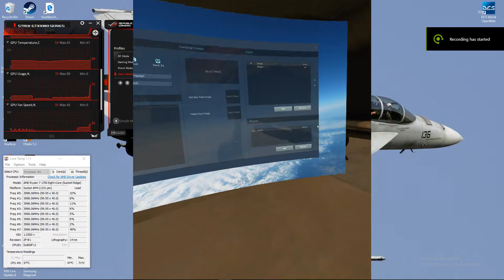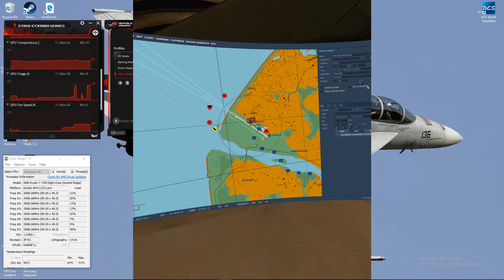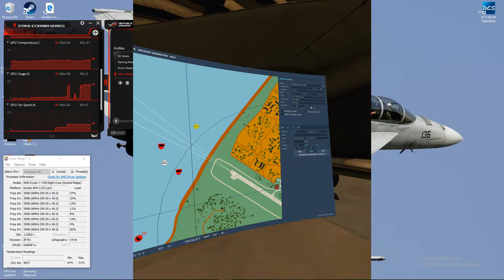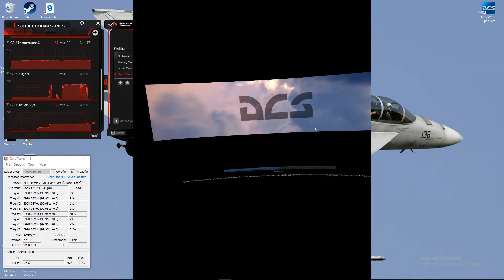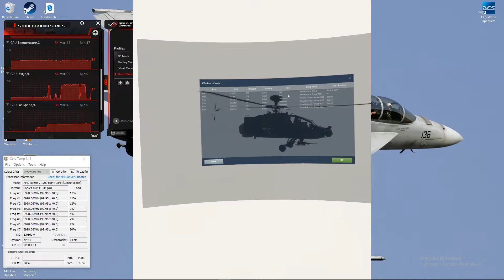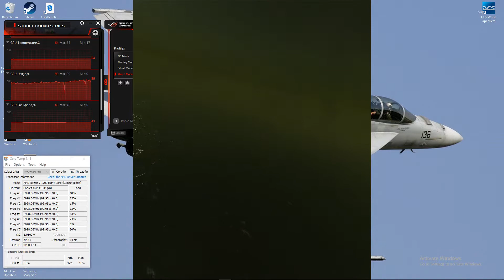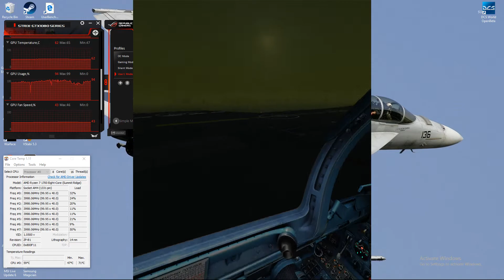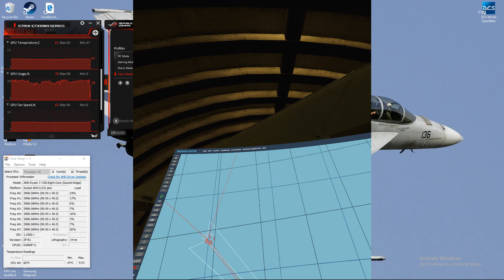Kuznetsov-class aircraft carrier landing, gone bad! Sukhoi Su-33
Skip to 13:00 for the landing.
Digital combat simulator. Övar lite inför kommande F/A-18 där det blir mycket landningar av denna typ. Förhoppningsvis i bättre väder. Jag är inte bra på det här, jag övar:)